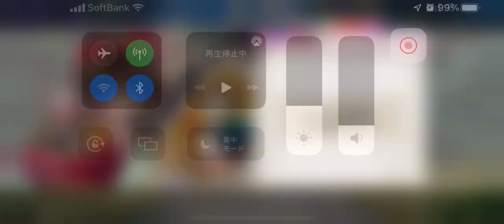【東方ダンマクカグラ】響縁 [LUNATIC Lv27] - 譜面確認用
曲名 : 響縁
難度 : LUTATIC Lv27